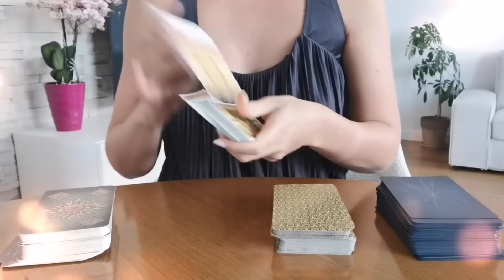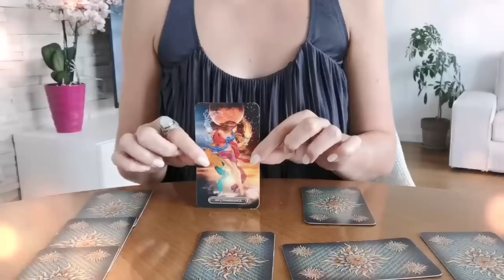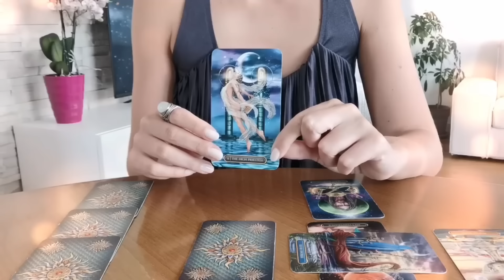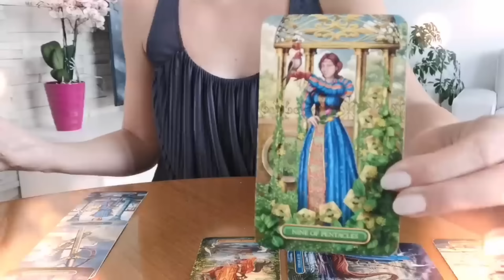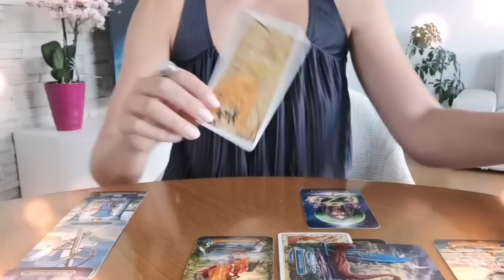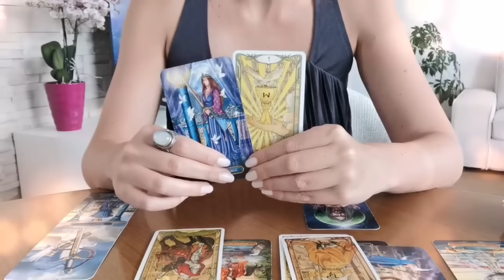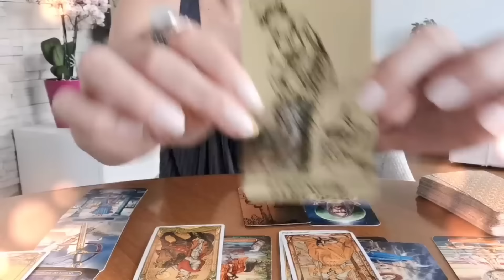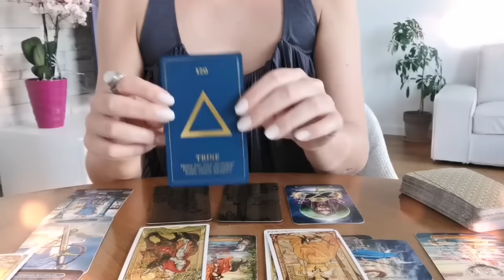BIK ♉ OKTOBAR ✨ Tarotskop 🕊️ Iznenadjenje na vrat